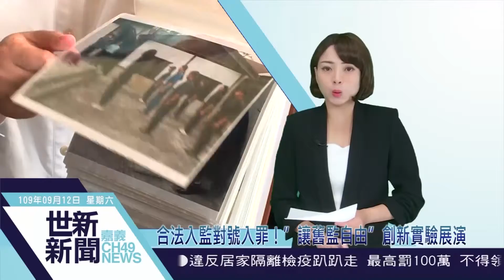世新新聞 合法入監對號入罪！”讓舊監自由”創新實驗展演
109年9月12日 (六) 世新新聞

合法入監對號入罪！”讓舊監自由”創新實驗展演
讓舊監自由系列活動 古蹟日結合木都推廣成果展

嘉義市政府與法務部共同舉辦「讓舊監自由」系列活動，自即日起至9/20嘉義舊監獄全區開放，以全新定義、包括藝術解放、循環經濟、洩漏機密在內的九大罪名，對應至民眾生活中不同體驗內容，以不同觀點解讀，透過「藝術」、「展演」、「教育」、「實驗」核心精神，展開創新實驗，歡迎民眾到場體驗。